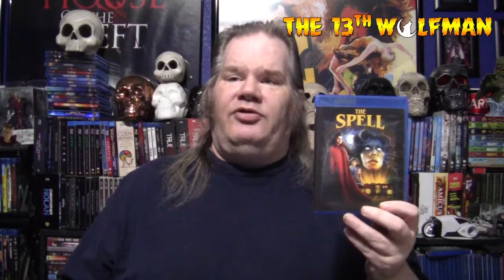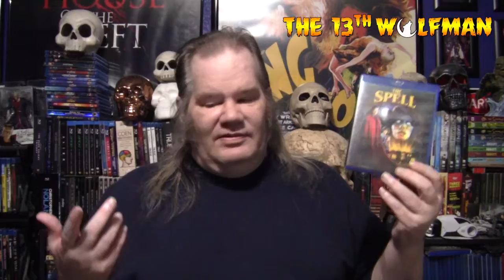31 Days of Horror 2020 Day 17 Video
I review for today a kind of a knock-off of another more popular movie from the 70s. It has to do with bullying, witchcraft, and parents. What more can I say about this movie well that is in the video.

Friday: Reviews